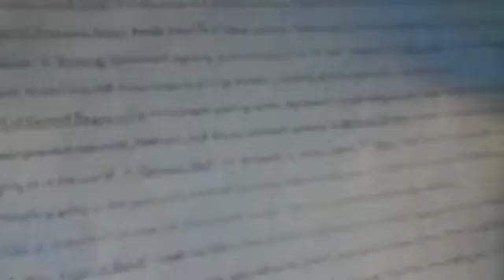My Really Weird Talent!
This week I discovered that I have a really weird talent that totally isn't completely useless to the rest of the world...